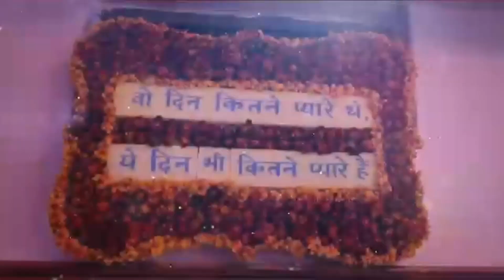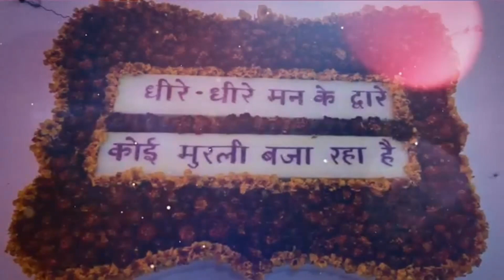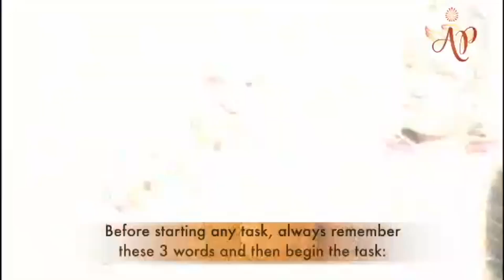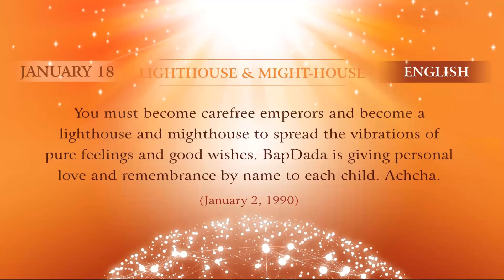Hindi January 17, 2022 Mohini Didi Volcanic Remembrance of One Lighthouse & Mighthouse